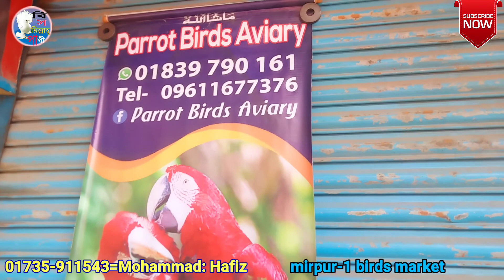mirpur-1 pakhir hat- মিরপুর-১ পাখির হাট || গরমের শুরুতেই ককাটেল পাখির দামে ধরা ছোঁয়ার বাইরে,mirpur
mirpur-1 birds market-মিরপুর-১ পাখির হাট || গরমের শুরুতেই ককাটেল পাখির দামে ধরা ছোঁয়ার বাইরে, Mirpur 1 birds market,
হাটে পাখির দাম দেখে আমি অবাক গরমে গরম পাখির দাম জানুন।।

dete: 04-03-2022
মিরপুর 1 জমজমাট পাখির হাট,
mirpur 1 birds market,

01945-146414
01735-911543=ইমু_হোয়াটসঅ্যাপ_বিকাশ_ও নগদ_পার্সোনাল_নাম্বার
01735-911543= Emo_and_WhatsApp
bkash_nogod_personal_number

আসসালামু_আলাইকুম,
আশা করি আল্লাহ তায়ালার অশেষ মেহেরবানীতে আপনারা সকলেই ভাল আছেন। বিসমিল্লাহ পাখি চ্যানেলে আপনাদের_সবাইকে_স্বাগতম শুভেচ্ছা ও অভিনন্দনll
 ভিডিওটি ভালো লাগলে লাইক_কমেন্ট_শেয়ার_করুন,

এবং পাশে থাকা বেল বাটন টি অন করে রাখুন,কষ্ট করে পড়ার জন্য সবাইকে অসংখ্য ধন্যবাদ,

my_YouTube_channel_subscribe_now
like_comment_share

এই ভিডিওটি না টেনে দেখতে থাকুন, ভিডিওর দেখা পাখি গুলো নিতে চাইলে সরাসরি যোগাযোগ করুন

যে সকল পাখাল ভাইয়েরা আমাকে ফোন দিয়ে যোগাযোগ করতে পারেন না তারা অবশ্যই ইমু হোয়াটস অ্যাপ লক দিয়ে রাখবেন আমি উত্তর দিতে চেষ্টা করব ইনশাল্লাহ

যে কোন ধরনের পাখি ক্রয় ও বিক্রয়ের জন্য স্কিনে দেওয়া নাম্বারে সরাসরি  যোগাযোগ করুন প্লীজ
এবং বাংলাদেশের যে কোন জেলা থেকে পাখি হোম ডেলিভারি নিতে নিচের নাম্বারে   সরাসরি যোগাযোগ করুন প্লিজ

ময়না পাখির বাচ্চা
Pakhir Raja Bangla
Alex parrot
সর্ট _ভিডিও
animel parrot
এনিমেল প্যারট
টঙ্গী পাখির মার্কেট
moyna pakhir_Dak
আল্লাহ বলে
ময়না পাখিকে_কথা_শেখানোর_কৌশল
মিঠু বলে_টিয়া_পাখি
টঙ্গী পাখির মার্কেট
টঙ্গী বাজার কবুতর হাট
বাংলাদেশে সবচেয়ে বড় পাখির হাট মিরপুর 1
ঢাকা কাটাবন_পাখির_মার্কেট
নিমতলী পাখির_মার্কেট
চন্দনা টিয়া পাখির বাচ্চা
চন্দনা টিয়া পাখি বাচ্চা
india ring nek tia Pakhi
অস্ট্রেলিয়ান ঘুঘু
সখিপুর পাখির হাট
পাকিস্তান টিয়া
গুলিস্তান কাপ্তান বাজার পাখির হাট
কাপ্তান_বাজার পাখির হাট